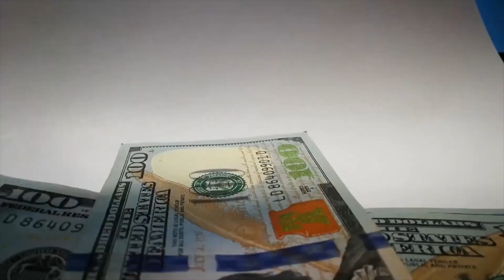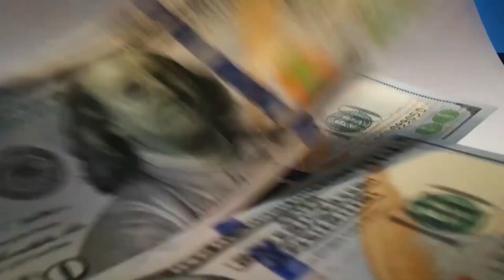Documental internacional sobre el ambiente que viven los salvadoreños actualmente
Conoceremos a Martín Uriarte, un periodista que, tomando de referencia el incremento de la seguridad y los cambios registrados en los últimos años en el país, decidió hacer un documental sobre el ambiente que viven los salvadoreños actualmente.